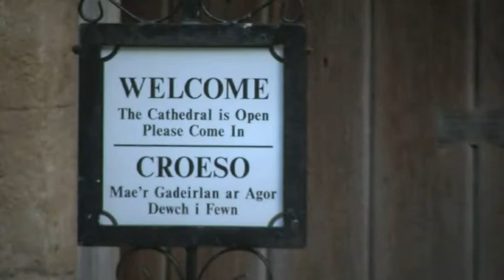Llandaff Cathedral - OG Media Works